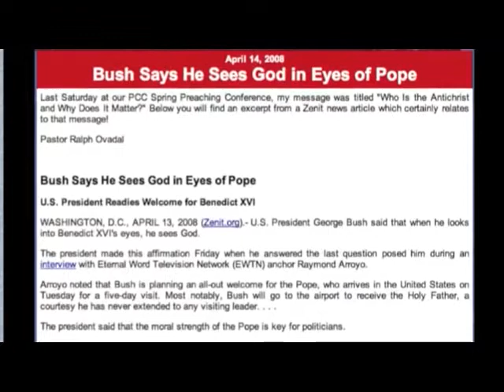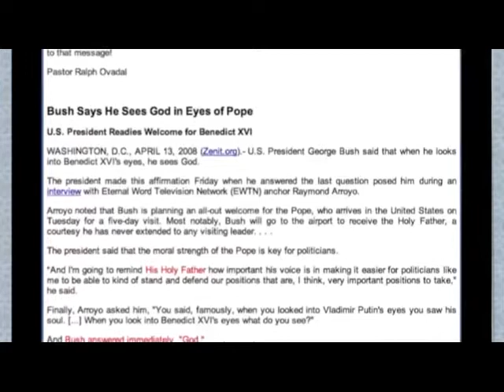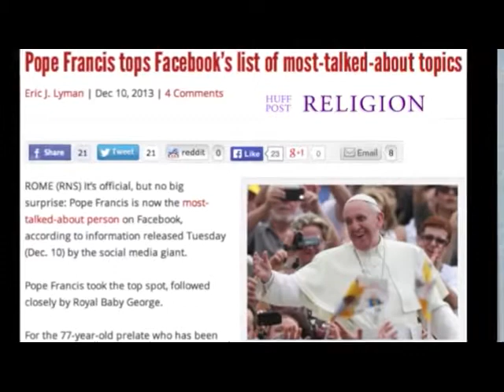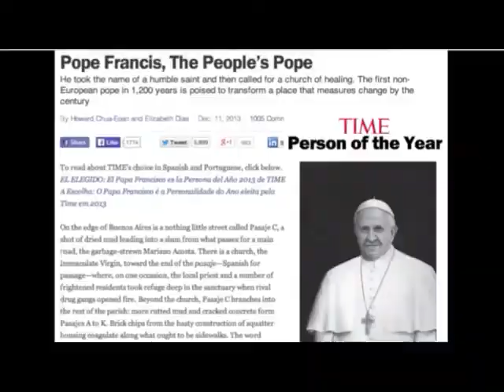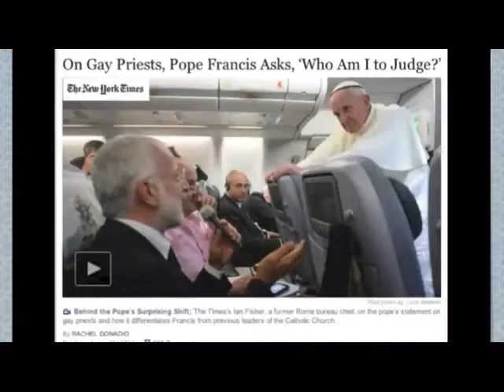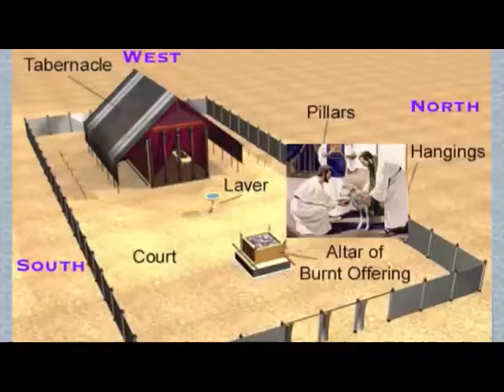The Heavenly Sanctuary | Part 19 of 20 Image of Jealousy at the Entry